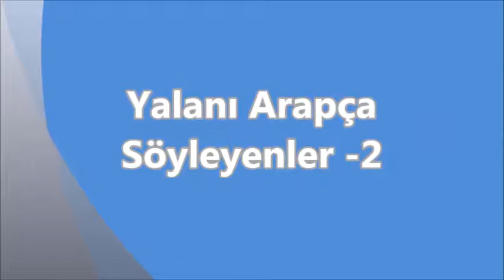Yalanı Arapça Söyleyenler 2